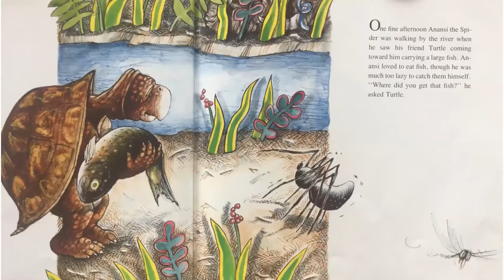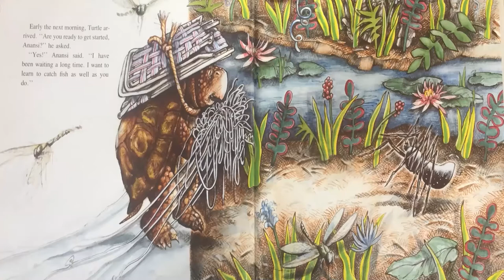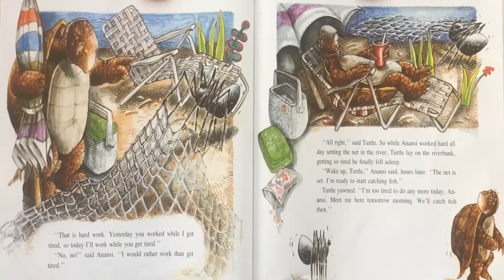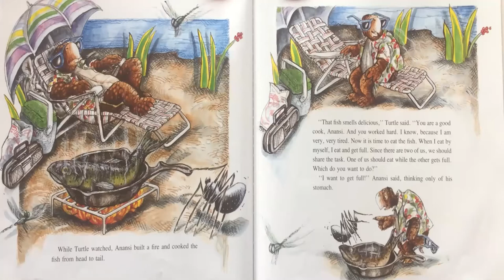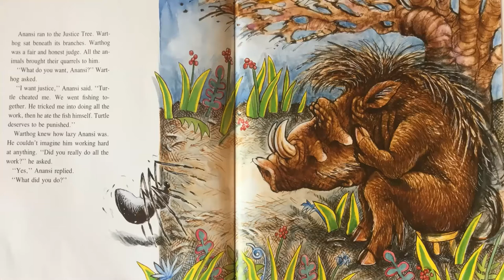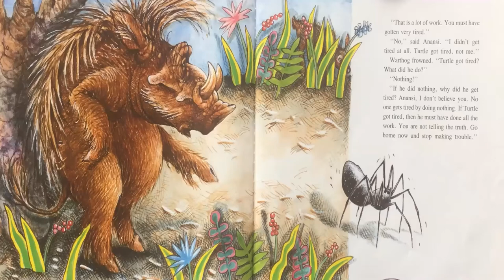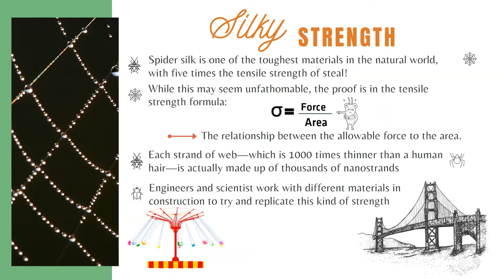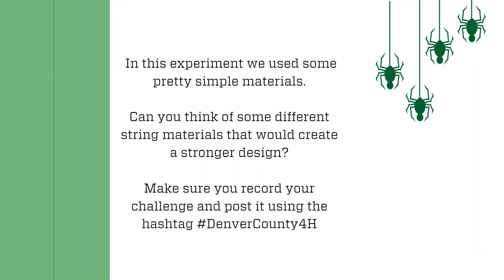Storytime STEM Spiderweb Challenge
Listen to the book Anansi Goes Fishing, learn some STEM concepts associated with spider webs and build the spider web STEM challenge.